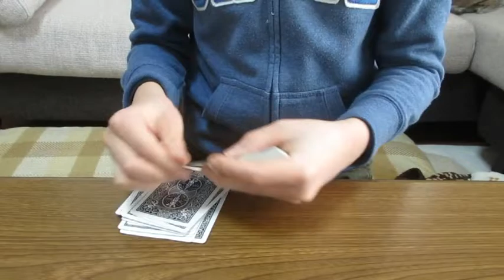セカンドディール part2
小学6年生のセカンドディールです。